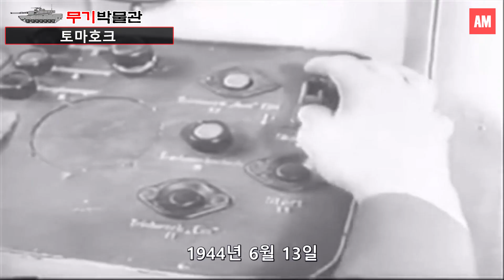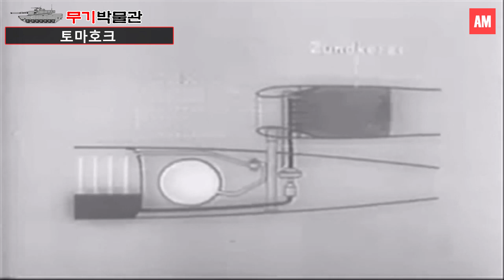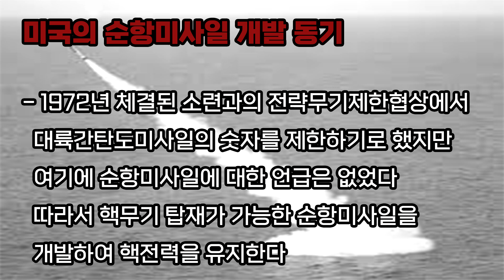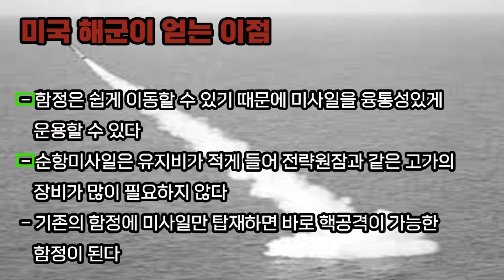토마호크(Tomahawk missile) part1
순항미사일의 대명사